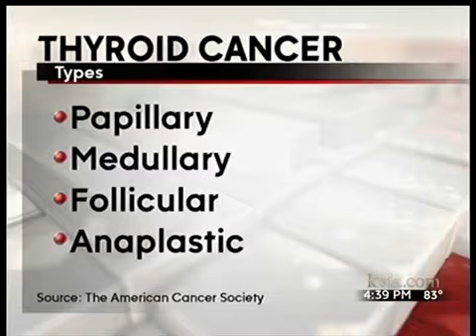Dr. Sharma discusses thyroid cancer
Estela Casas interviews ABC-7 Medical Contributor Dr. Neha Sharma